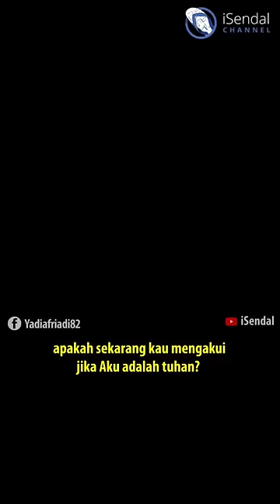Dajjal Menghidupkan Orang